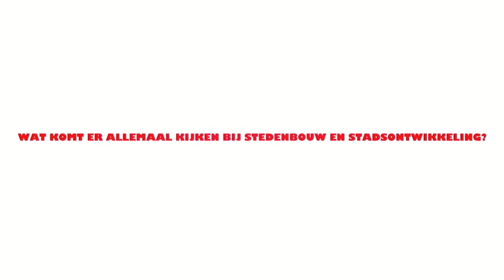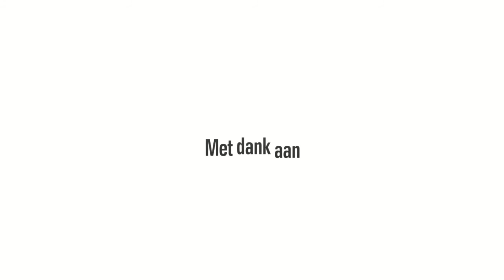Via Cultura | Gertjan Kleinpaste - Spoorzone (uur 1)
Vorige week werd het ambitieuze plan voor de Spoorzone gepresenteerd. Armand Paardekooper van Mecanoo vertelt erover in Via Cultura en daarna praten we er met architecten, vastgoedondernemers en Bomenridders over door. Wat komt er eigenlijk allemaal kijken bij stedenbouw en stadsontwikkeling.

Geluid en licht: Via Cultura /Hans de Bruijn Pro Audio
Montage:    Via Cultura / Hans de Bruijn Pro Audio
Eindmontage:    Via Cultura-Ilse Schrier